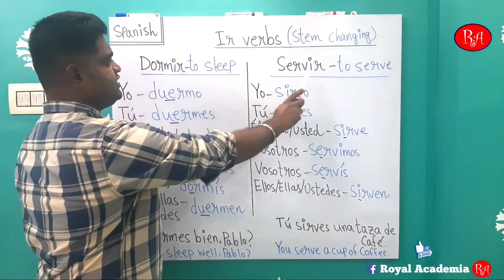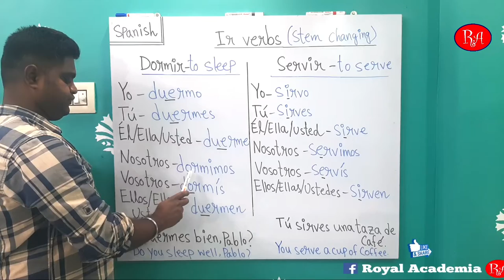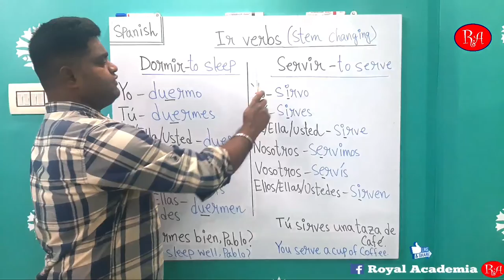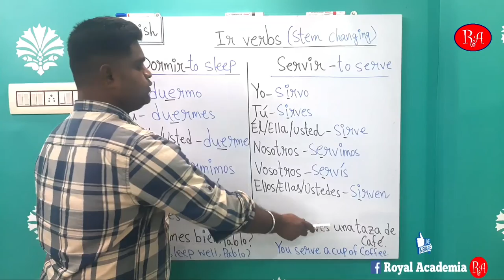Stem changing Ir verbs in Spanish ll Dormir - to sleep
Stem changing Ir verbs in Spanish

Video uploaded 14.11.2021